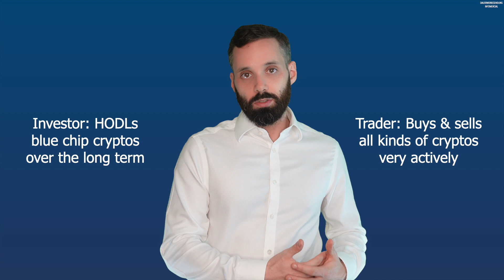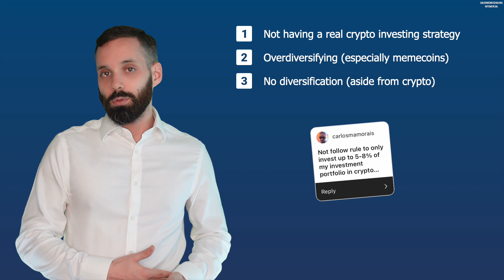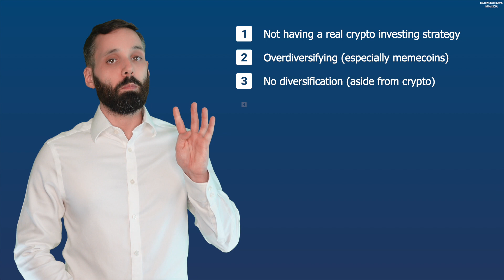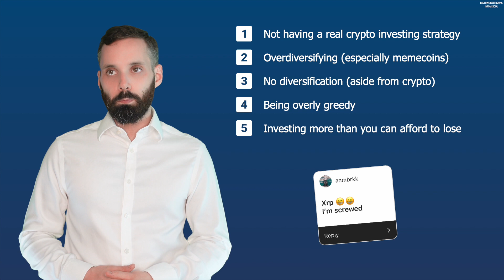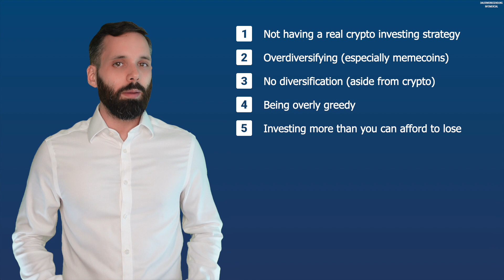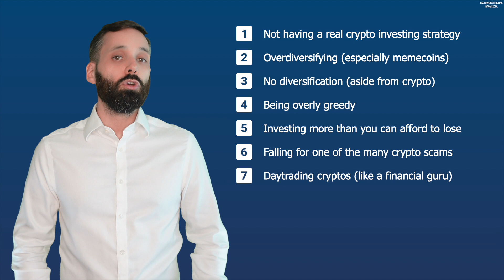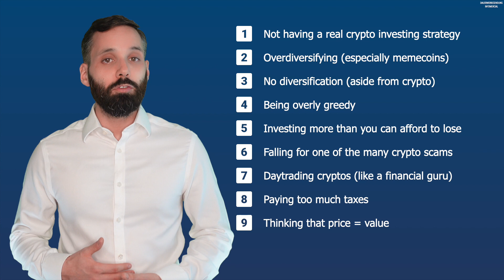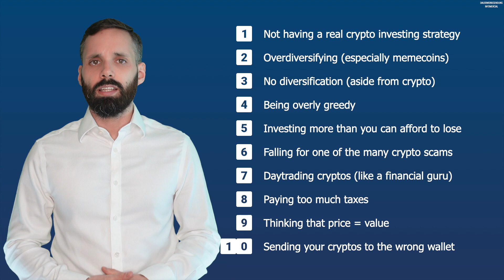Top 10 Crypto Investing Mistakes | Avoid These Investing Mistakes When Buying Cryptos in Germany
We asked our community on Instagram about their biggest crypto investing mistakes and compiled their answers in a Top 10 list.

As the overall crypto market declined quite a bit over the last months and crypto taxation became more favorable for investors (e.g. 0% taxes on crypto profits), many new investors might be interested in buying cryptocurrencies, coins, or tokens now.

Would you like to become a successful crypto investor? 🤔
Then check out our video with the Top 10 crypto investing fails.

Real Estate in Germany #1: Introduction | 6 Steps to Buy Any Property, House, or Flat in Germany

00:00 Top 10 Crypto Investing Mistakes From Our Community
01:34 Crypto Investing Mistake #1: Not Having An Investing Strategy
03:00 Crypto Investing Mistake #2: Overdiversification
03:36 Crypto Investing Mistake #3: No Diversification At All
04:52 Crypto Investing Mistake #4: Being Greedy
06:15 Crypto Investing Mistake #5: Investing Too Much In Crypto
07:46 Crypto Investing Mistake #6: Believing False Promises Or Scams
09:04 Crypto Investing Mistake #7: Daytrading Crypto
09:58 Crypto Investing Mistake #8: Paying Too Much Taxes
11:03 Crypto Investing Mistake #9: Thinking That Price = Value
12:52 Crypto Investing Mistake #10: Sending Cryptos To Wrong Wallet